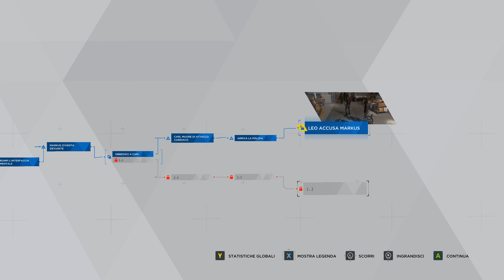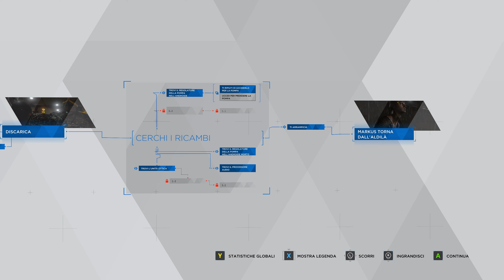Detroit: Become Human - #4 - Ra9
Giuro che per i prossimi video si sentirà meglio!!